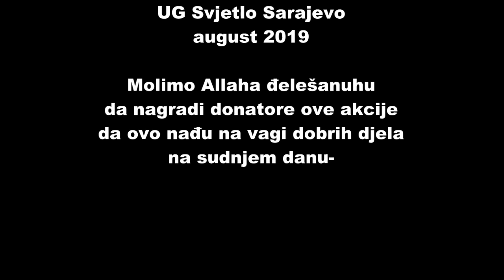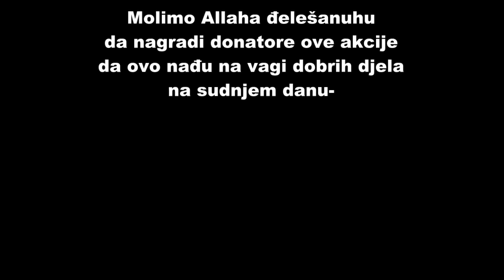"Humana misija" (dodjela krave) UG Svjetlo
Humanitarne akcija koje vodi UG Svjetlo i ovaj put u Podrinju. Općina Bratunac na granici sa Srbijom, samo nas, Drina djeli. Obišli smo jednu porodicu i tom prilikom iznenadili ih sa jednom kravom.
Kako je to izgledalo pogledajte ovaj video koji ćete pronaći na vašem i našem kanalu DIWAM BiH.
Preplatite se ili ti lajkate naš kanal kako bi vam redovno dolazile informacije o našim novim video uredcima,..